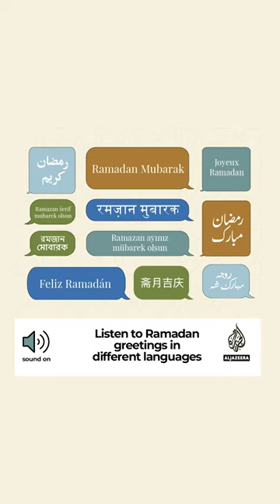Ramadan Mubarak - How do you say " Ramadan Greetings" in your language?